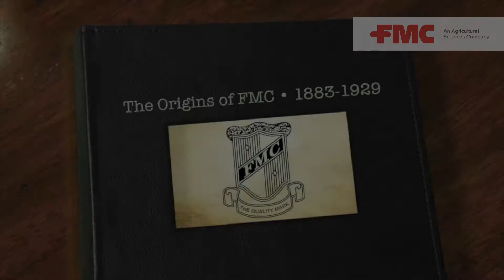FMC Corporate Video (Malay Subtitle)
Sejarah FMC semenjak 1883, dan misinya di Malaysia.